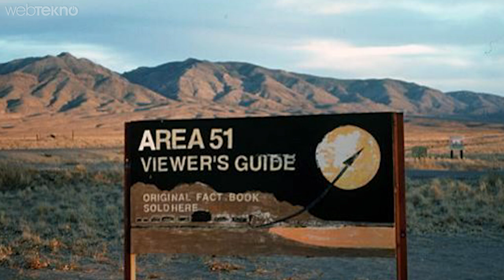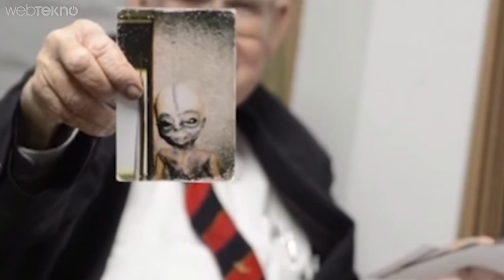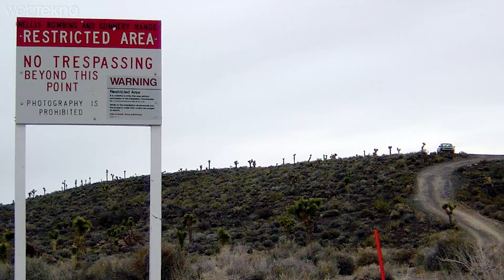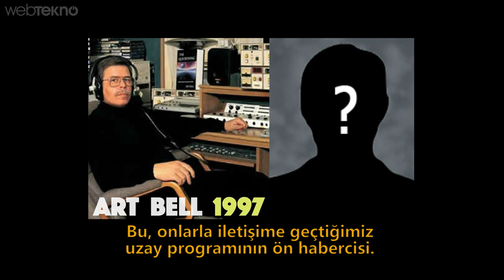51. Bölge’de Uzaylılar Gerçekten Var mı?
51. Bölge’nin sırrı nedir? Orada neler oldu? Tüm bunlara cevap veren ve 51. Bölge’nin tanıtımına dair belgesel tadında bir video hazırladık. Ayrıca bu videomuzun içerisinde ABD ve Rusya arasındaki teknolojik savaşın sinyallerini de bulabilirsiniz. Acaba gerçekten yüksek teknolojik ürünler, ışınlanma, zaman yolculuğu gibi bilimin “hayalleri” 51. Bölge’de hayat mı buluyor?

Sizlere sorumuz şu; “Sizce uzaylılar var mı? Varsa acaba bize zarar verecekler mi?”